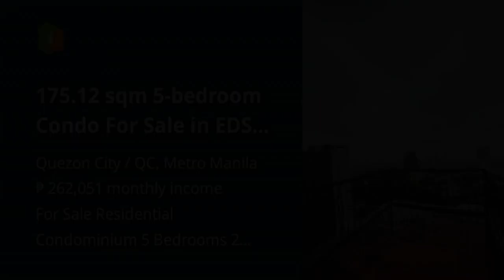175.12 sqm 5-bedroom Condo For Sale in EDSA, Quezon City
175.12 sqm 5-bedroom Condo For Sale in EDSA, Quezon City
Condominium/Apartment Type: Residential Condominium
Number of Bedrooms: 5
Number of Bathrooms: 2
Unit Size in sqm: 175.12 sqm.